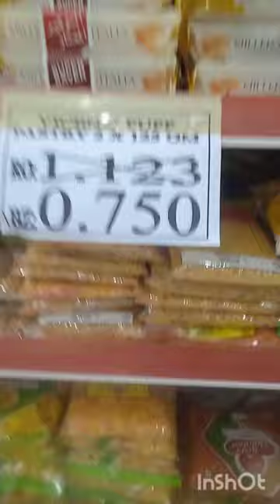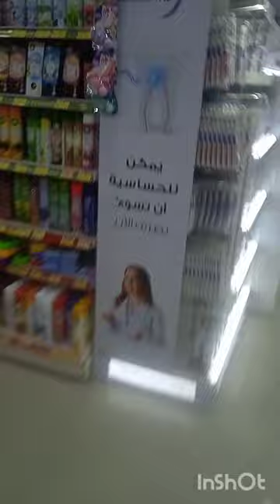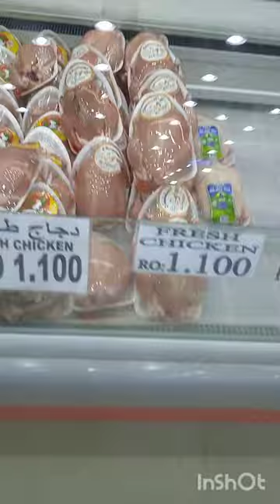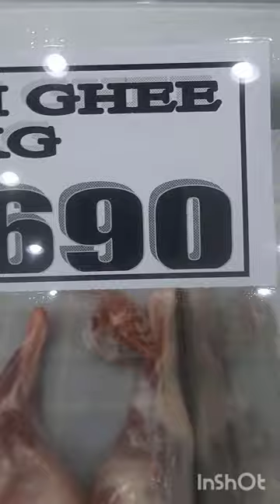Imran khan Vlog l video clocking celye Imran khan Vlog l video clocking celye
Imran khan
vlog cocking

@imran khan